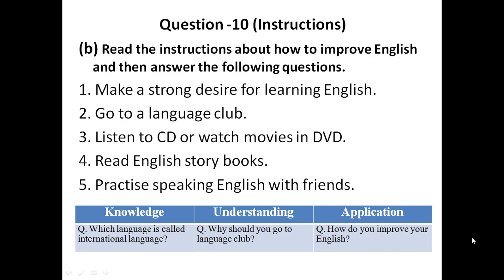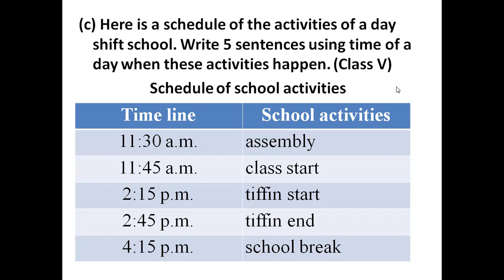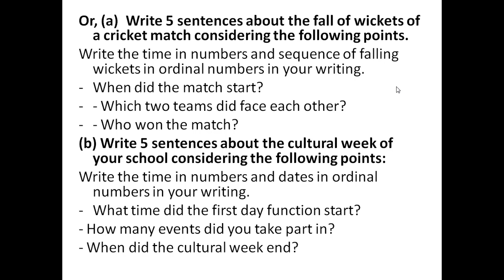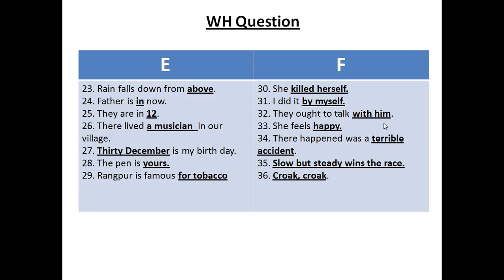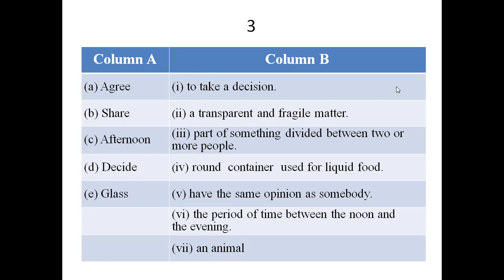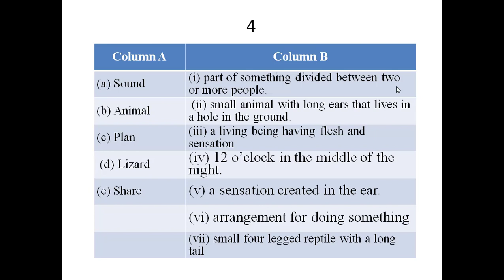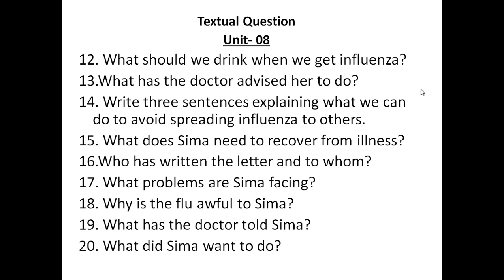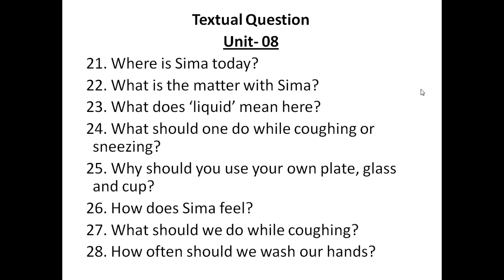Class Five 5 Lecture 03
Class Five  5
MASTERMIND